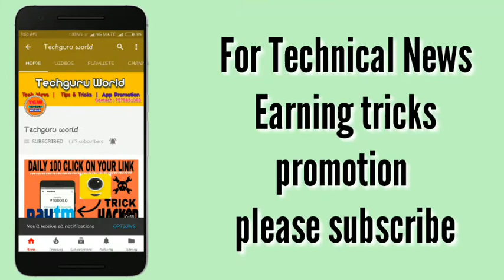Channel Update!! Hamare channel ka new bell icon intro...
Friends ye koi v trick ya tips video nahi hai ye hai hamare channel ka new bell icon intro..